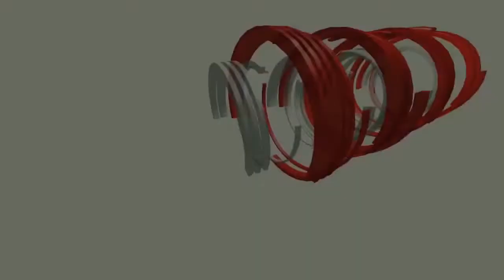जंजीर बताएगी OCD डिप्रेशन का असली राज | The Secret of OCD Depression by Zanzeer | Rajindra JODHPURIA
Mr. Psycho Guru
                            Rajender Jodhpuria
Online Counsellor

For students & emergency number

Anurag Shanker Dubey Advocate Supreme court of India is legal advisor of our New You tube video channel

1. चिंता रोग

2. Depression उदासी रोग

3. OCD वहम का रोग

4. नींद नहीं आना(Insomnia)

5. 📔✒ *तनाव मुक्त जीवन *✒📔

फीर भी,

🍥 तनाव साधारण भाषा में वो हौवा है जिस से लगभग हर कोई आजकल ग्रस्त है करियर ,भविष्य की चिंता,  को लेकर बच्चे आजकल समय से पहले संजीदा हो जाते है तो उन्हें भी करियर को लेकर बहुत सा तनाव् होता है जीससे नींद न आने की समस्या बढने लगती है । जीससे  आप भी मीठी और सुकून भरी नींद के लिये स्‍लीपिंग पिल्‍स लेने के आदी हो चुके हैं, तो ज़रा संभल जाएं। ये गोलियां लंबे समय तक और हाई डोज़ में लेने पर जानलेवा साबित हो सकती हैं।नींद